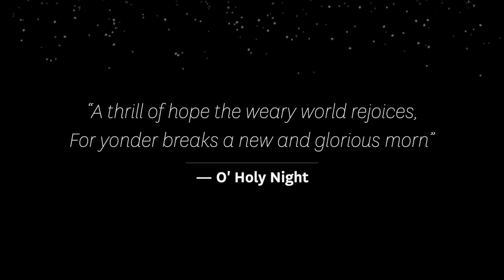12 Stories of Christmas: Bernie Marinacis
UGM's 12 Stories of Christmas! Enjoy a different story every day for the twelve days leading up to Christmas day.

Bernie was addicted to drugs and killing himself. When he wound up in the hospital with an infection from drug use, he knew things needed to change.

We’ve got more than 65 years on the job. What began as a downtown soup kitchen in 1951 has expanded into a comprehensive ministry with four shelters, three recovery programs, two thrift stores, an automotive enterprise, and an outreach center and summer camp for underprivileged youth.